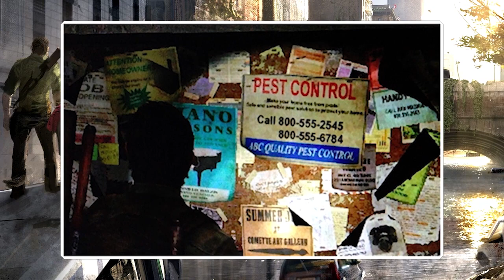CURIOSIDADES SOBRE THE LAST OF US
• Se gostar do video apoie com seu Gostei :D

• Seu feedback é muito importante para mim!